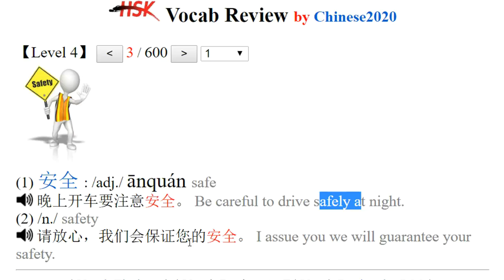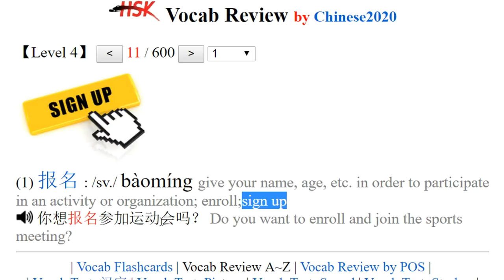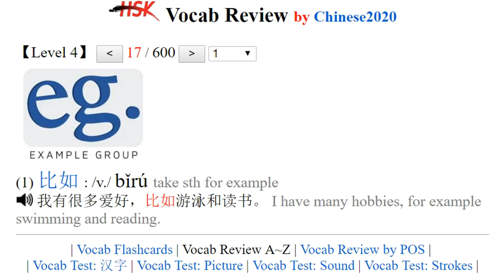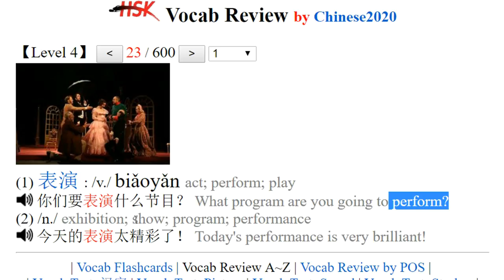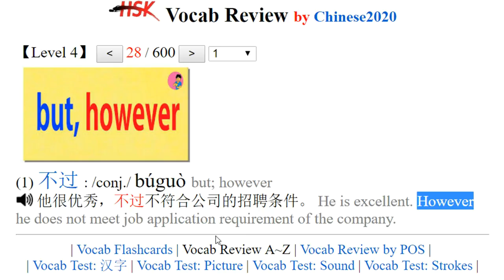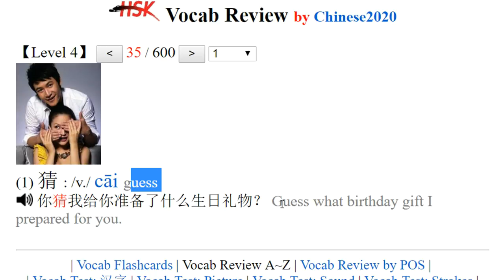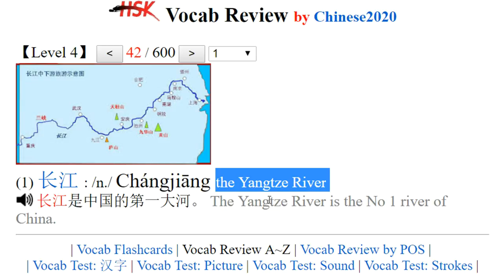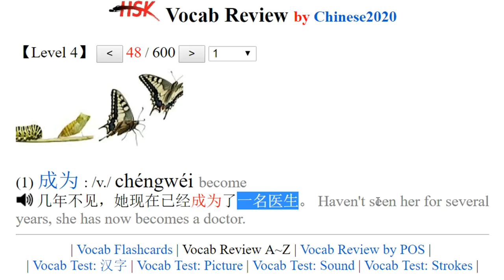HSK4 Vocab Review （Word 1 to 50）